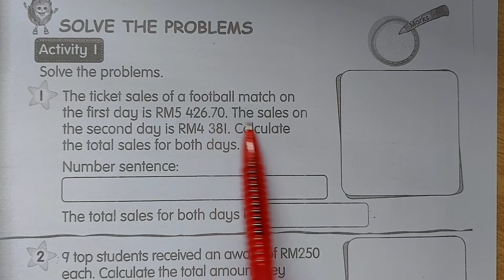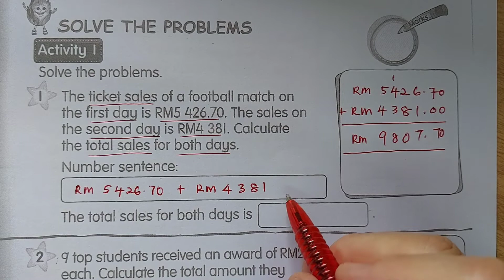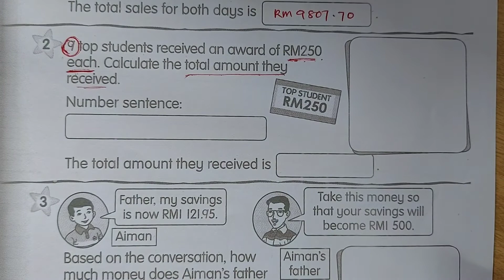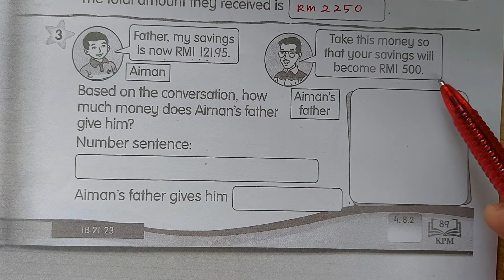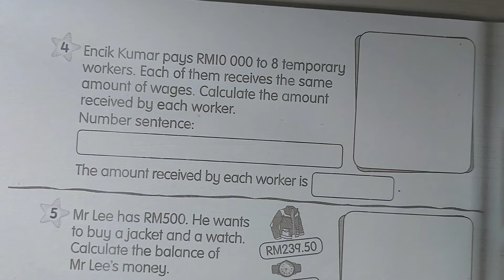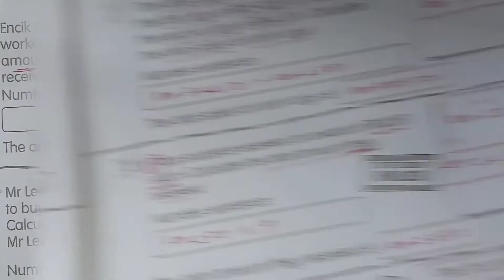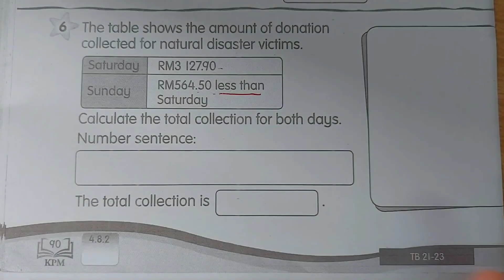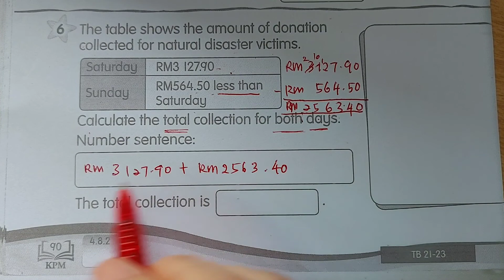Mathematics Year 3 - Solve The Problems